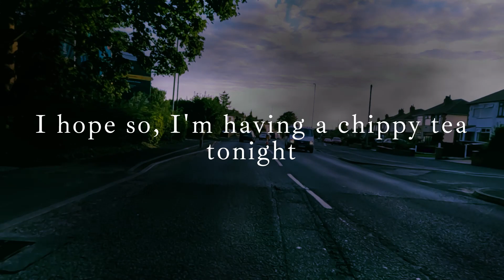RIDE HOME PART 1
Little Video of a nice ride home from a bike meet last week, I had more than one near miss though, Had to get home as it was chippy tea night.